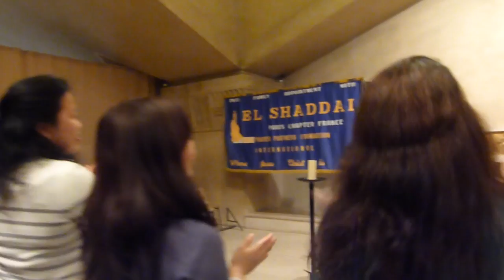EL SHADDAI PARIS CHAPTER CHOIR